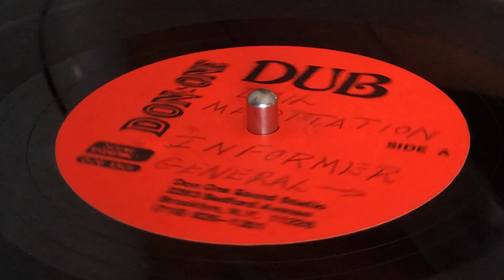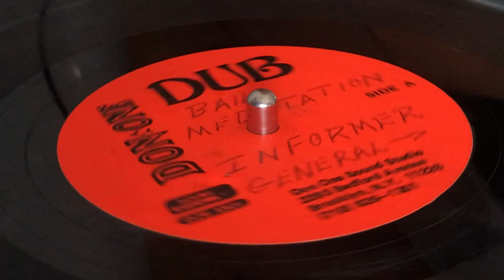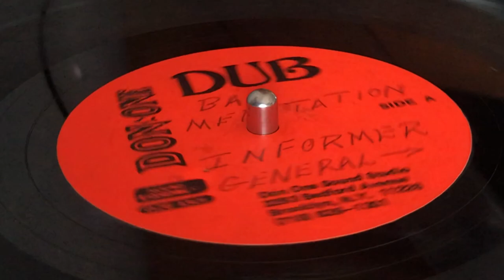WICKERMAN ~ Informer (Dubplate)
Prod [Uncredited] : Meggie, Donald Moodie ~ DON ONE, DUB ~ Sound Recording ~ Eng : Anthony Wright at Don One Sound Studio ~ Acetate, 10'' (Track A2) ~ 45rpm ~ 1995 ~ US ~ Stingray Sound ~ Rare Dubplate ~ Released on DELTA FORCE label ~